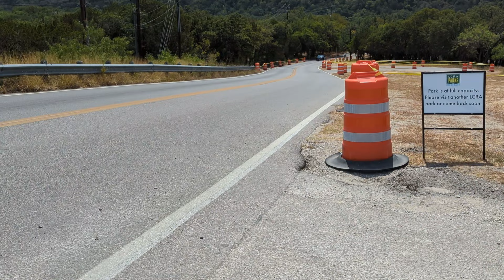Louis takes high maintenance California woman to an Austin beach 😀